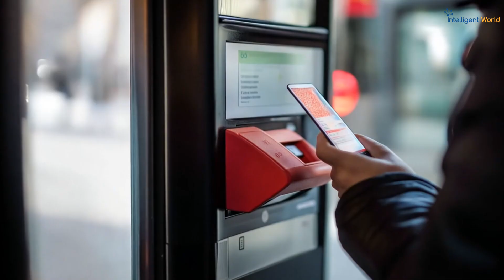Transforming Spectators into Immersed Fans at Major Sports Events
by @Ronald_vanLoon |